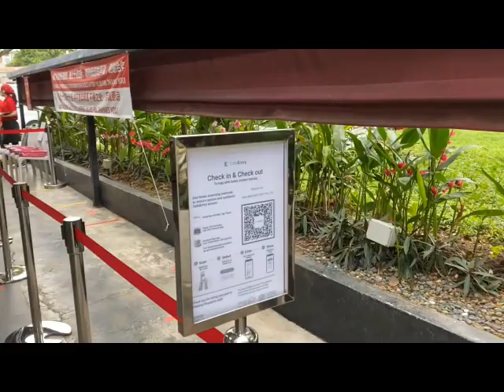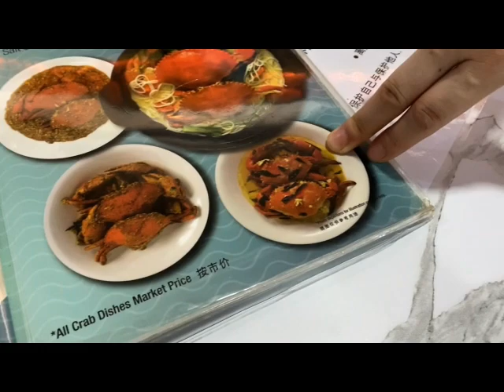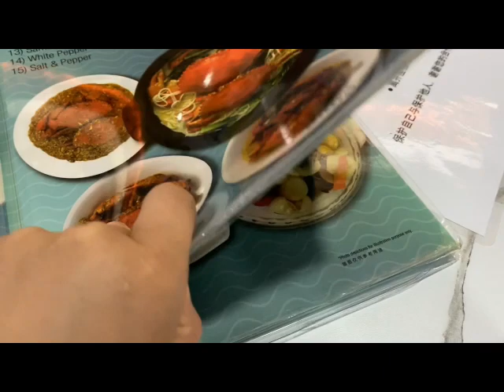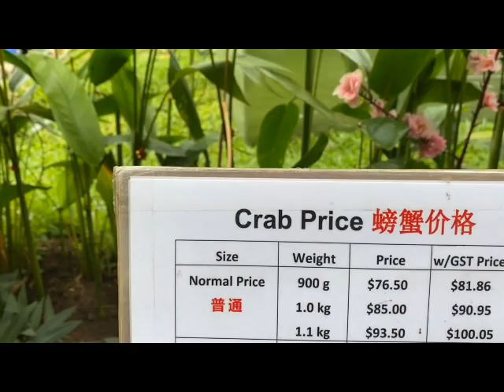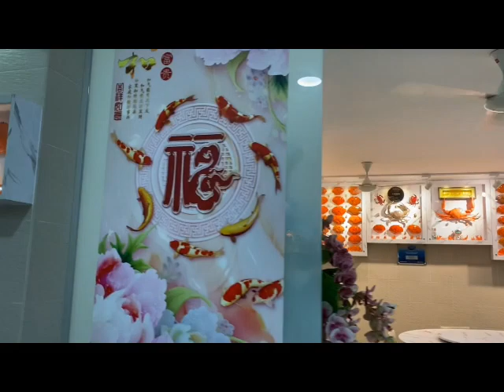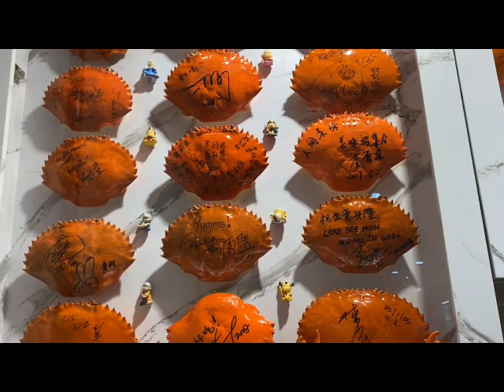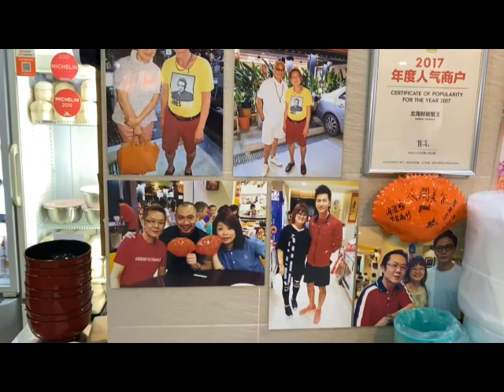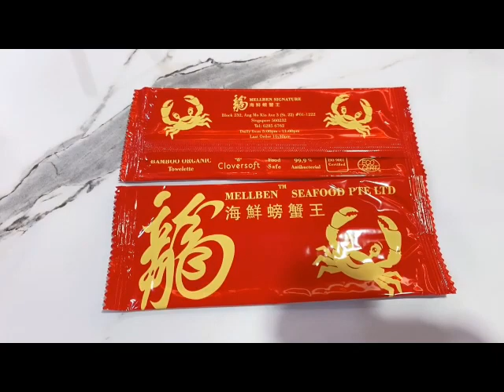［美食評論］龍海鮮螃蟹王Singapore's famous crab seafood restaurant新加坡孫燕姿&小S都吃過螃蟹名店【ElsaPingPing蕎羚日誌】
Singapore's famous crab seafood restaurant新加坡孫燕姿&小S都吃過螃蟹名店【ElsaPingPing蕎羚日誌】

龍海鮮螃蟹王MELLBEN SEAFOOD

地址：Block 232 Ang Mo Kio Ave 3 (St.22) #01-1222 Singapore 560232

電話：62856762

交通：搭地鐵MRT到Ang Mo Kio（洪茂橋站），再轉巴士NO.169至Opp Sunflower Sec Sch.